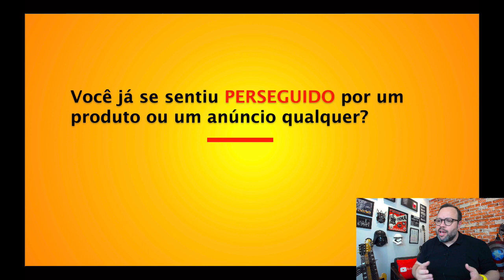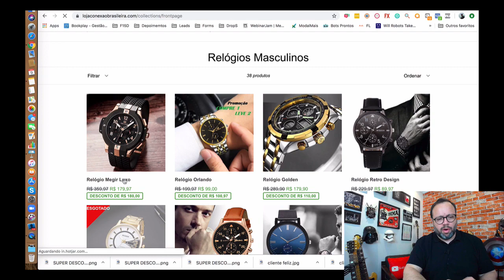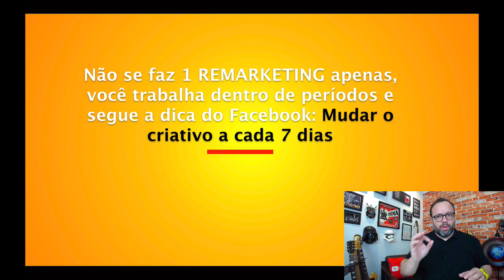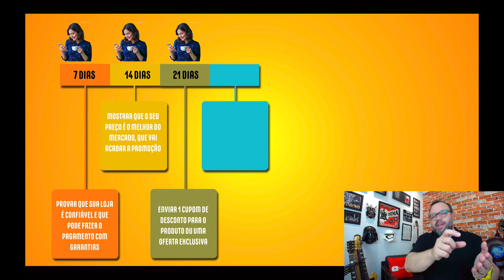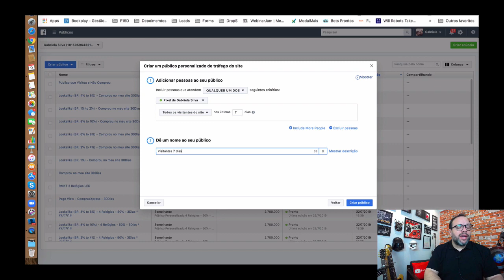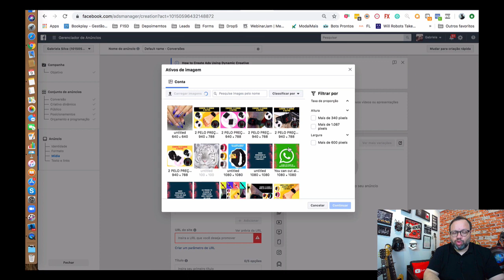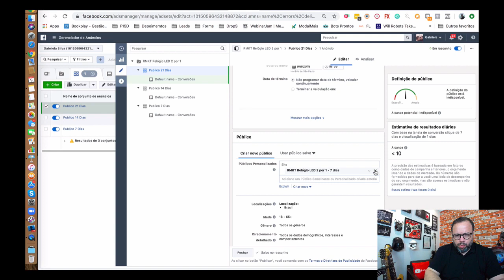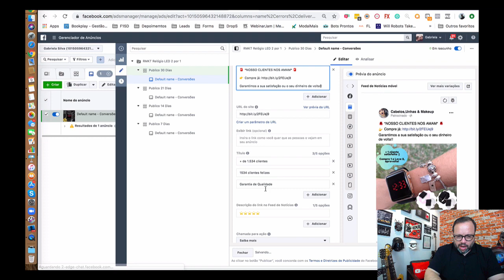ESTRATÉGIA COMPLETA DE REMARKETING | DROPSHIPPING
PESQUISAS COMUNS SOBRE DROPSHIPPING

1 - Como fazer segmentação de campanhas 151
2 - Como montar um dropshipping
3 - Ganhar Dinheiro com Dropshipping
4 - Dropshipping Shopify
5 - Como capturar clientes para drop
6 - Como Fazer Dropshipping Passo a Passo
7 - Dropshipping é legal
8 - Dropshipping fornecedores
9 - Trabalhar com dropshipping
10 - Começando do ZERO no Dropshipping
11 - Como Estruturar uma Campanha de Drop
12 - Como Fazer vendas de Dropishipping
13- como construir uma lista de clientes para dropshipping
14- Como fazer remarketing no Droppshipping
15- Remarketing no Face Ads